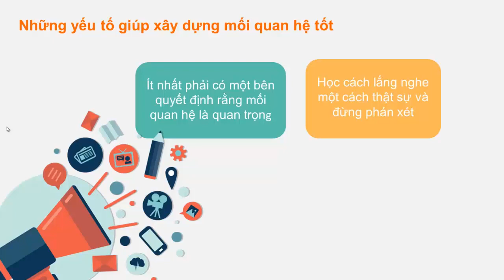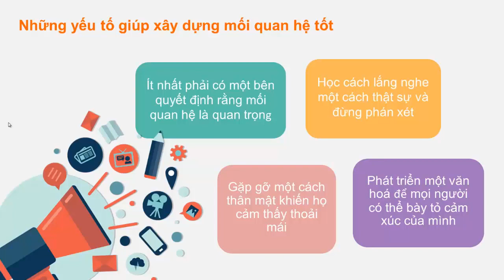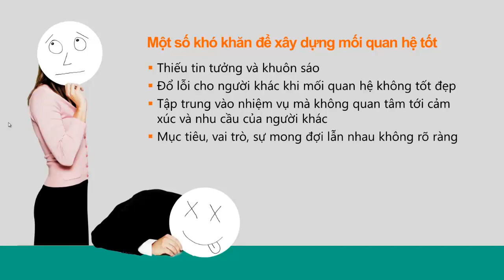[FPT Polytechnic] Nhập Môn Quan Hệ Công Chúng _ Bài 11 _ (Phần 4)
Kênh thông tin tổng hợp của Cao đẳng thực hành FPT Polytechnic